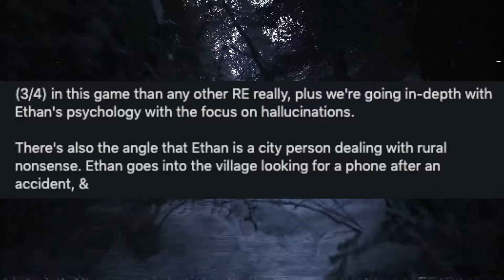Ethan To Experience Hallucinations In RE8 - Details Discussed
Some interesting updates have been revealed concerning Resident Evil Village's main protagonist Ethan Winters. Check out the news in this latest video from Mc80's Entertainment!